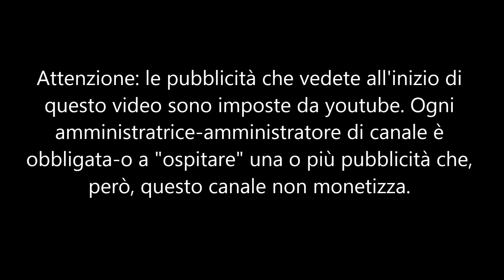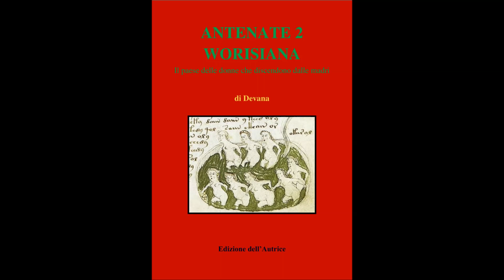Antenate 2 - 8 IL RACCONTO DELLE SUFFRAGISTE: MILLICENT FAWCETT, EMMELINE E CHRISTABEL PANKHURST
Il numero 8 è il racconto delle suffragiste. Millicent Garrett Fawcett (Regno Unito 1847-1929) scrittrice e attivista britannica per i diritti delle donne. La sua opera è parallela a quella di Emmeline Pankhurst (Regno Unito 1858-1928) e sua figlia Christabel Harriette Pankhurst (Regno Unito 1880 – Stati Uniti 1958).
Fonti: Emmeline Pankhurst “La mia storia” Castelvecchio ed.
“Matriarcati” di Heide Göttner Abendroth, Venexia ed.
Note: 1 - La cultura Jomon si sviluppò nell’arco di circa 10.000 anni dal paleolitico al neolitico. Fu antenata degli Ainu, considerati il popolo nativo del Giappone. Gli Jomon onoravano la Grande Madre e fu in seno a quella cultura che si sviluppò il culto shinto di Amaterasu Omikami, la grande Dea Madre solare ancora oggi venerata in Giappone accanto ai culti buddhisti
2 - Olympe de Gouges, francese, pubblicò la “Dichiarazione dei diritti della donna e della cittadina” nel settembre 1791; parallelamente Mary Wollstonecraft, inglese, scrisse “Sui diritti delle donne”, che fu pubblicato un anno dopo. Il racconto di Mary Wollstonecraft è uno dei capitoli di “Antenate la visione delle donne” 1° volume
"Antenate 2 Worisiana ll paese delle donne che discendono dalle madri" è pubblicato con Edizione dell'Autrice di Antonella Barina nel 2022 come il volume precedente "Antenate la visione delle donne" del 2018.
Il romanzo di Devana è scaricabile gratuitamente, in linea con l'ekonomia del dono, dalla sezione libri nel sito devanavision.it a questo